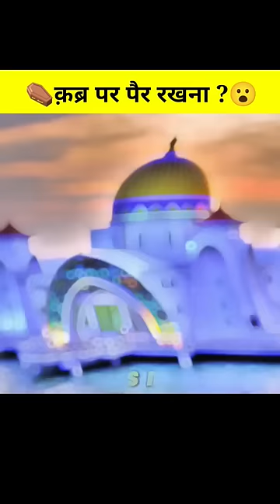⚰️Qbar पर Per 🦶🏻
imankibaten Iman Ki Baten also promotes Dawat - o - Islam . The proper presentation , understanding and appreciation of Islam , as well as removing misconceptions about Islam - amongst less aware Muslims and non - Muslims . If we have mistakenly uploaded any copyright material , please message us and we will take it down immediately .

 Namaz me mobail band krna kesa hai